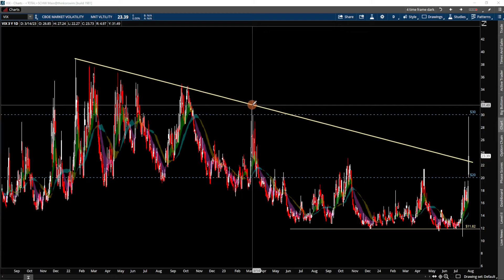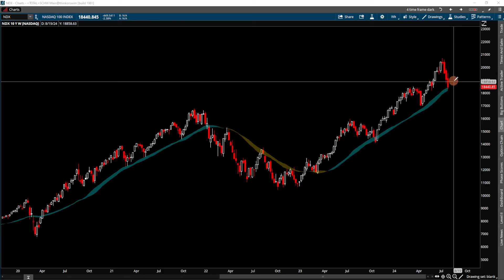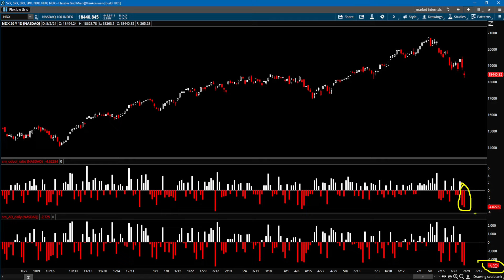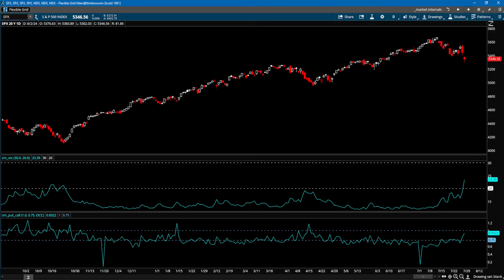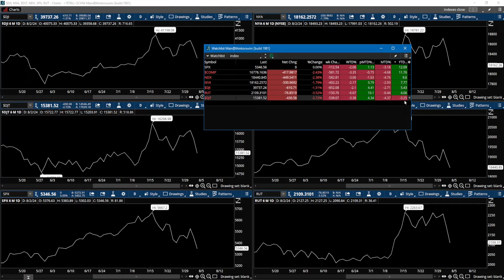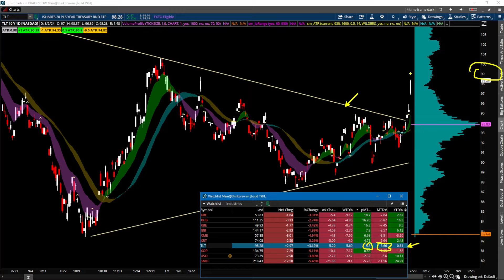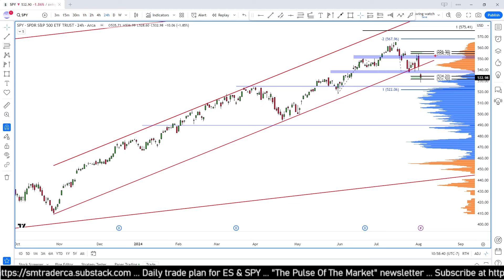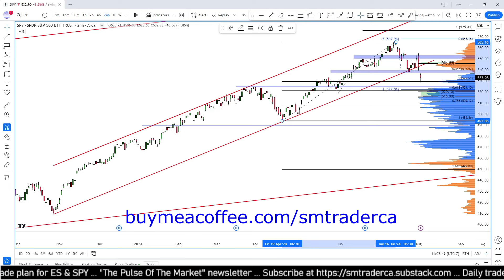Here's The Story The S&P 500 Is Telling Us | SP500 Technical Analysis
In this S&P 500 technical analysis, we will analyze the S&P 500, review the stock market sentiments and its internals to determine where the sp500 is heading.